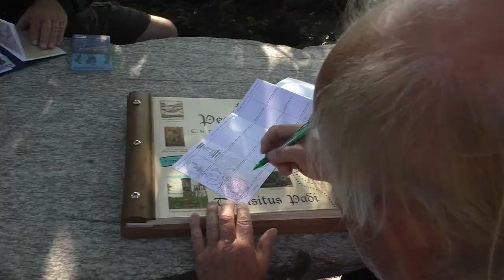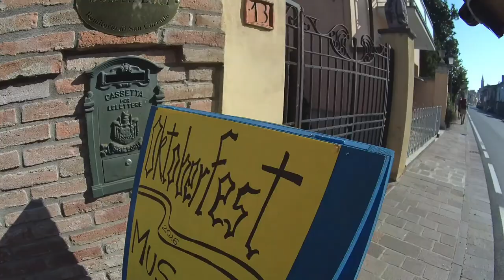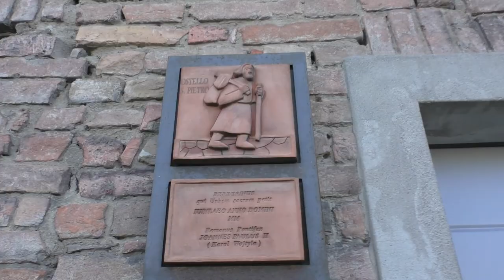TAG-16: "Über den Po" | ORIO LITTA – MONTALE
Dieser Tag gleicht keinem anderen auf der Via Francigena, denn die lang erwartete Fährfahrt über den Po steht an! Endlich mal ein Stück der Strecke gefahren werden, ganz ohne schlechtes Gewissen. Danach wird die Aussicht zwar nicht unbedingt besser, bietet aber auf den endlosen Straßen in Richtung Piacenza wieder viel Raum für die eigenen Gedanken...